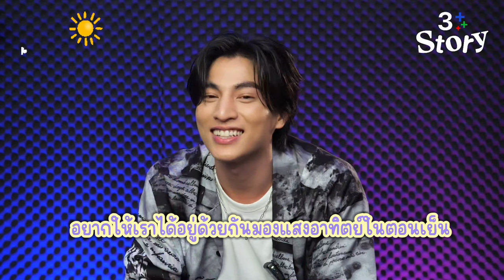จีบสาวแบบ “GULF” เขินหนักจังหวะสบตา เสียทรงจริงไม่มีสแตนด์อิน | 3Plus Story EP. 9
3Plus Story ชวน “กลัฟ คณาวุฒิ” เม้าท์มอยซิงเกิ้ลใหม่ “WITH YOU” แชร์เรื่องราวการตกหลุมรักของตัวเอง การเข้าหา การทำให้เธอคนนั้นรู้  ไม่เพียงเท่านั้นยังบอกประโยคเด็ดมัดใจสาวเอาไว้ไปเป็นแนวทางให้หนุ่มๆ ได้เอาไปใช้ด้วย การตกหลุมรักและวิธีจีบสาวของหนุ่มกลัฟจะเป็นยังไง ติดตามทั้งหมดนี้ได้ใน 3Plus Story